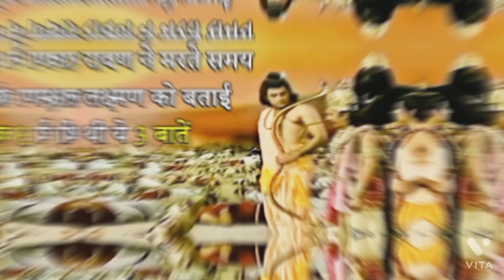रावण ने मरते वक़्त लक्ष्मण को बताई थी ये बड़े काम की 3 बातें I Ramayana I Mytho Touch